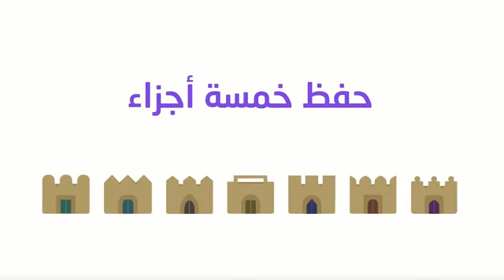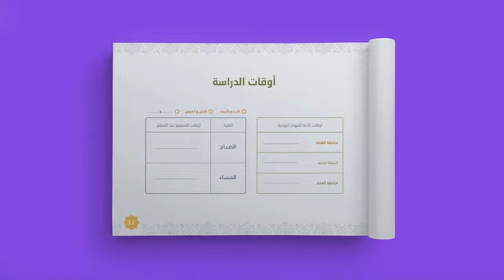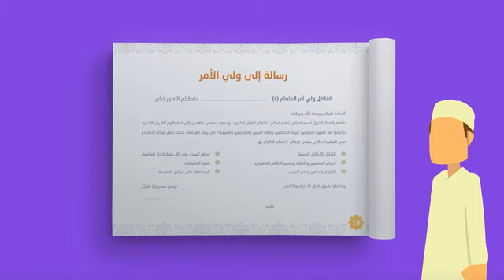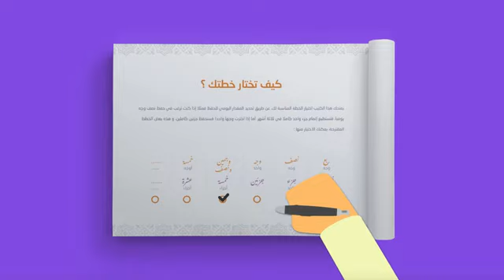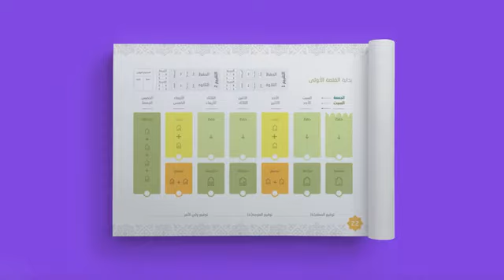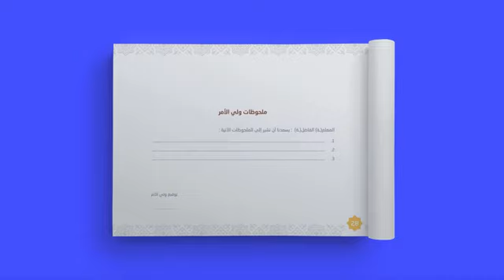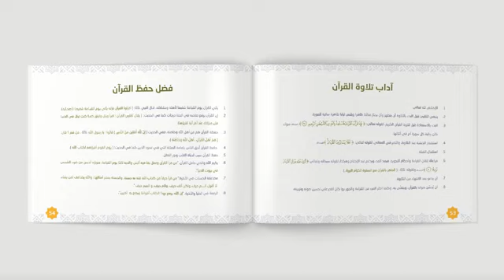شرح كتيب منهج القلاع السبع لحفظ القرآن الكريم. من بوزارة الاوقاف والشؤون الدينية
مصدر المقطع:

دائرة مدارس القران الكريم

بوزارة الاوقاف والشؤون الدينية بسلطنة عمان